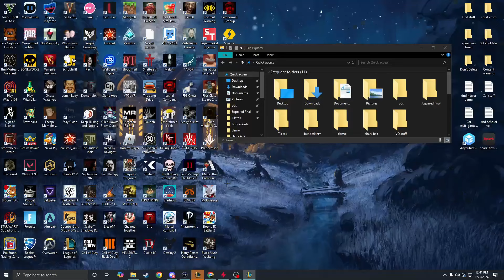Chaos Has Been Unleashed (Jinx Top Lane) | League Of Legends